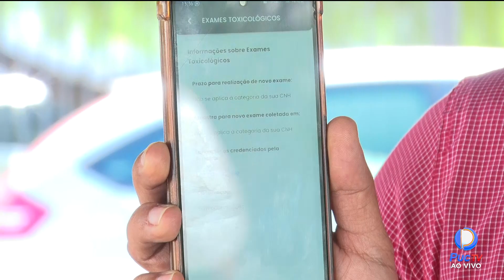MOTORISTAS TÊM PRAZO ATÉ FINAL DE ABRIL PARA APRESENTAÇÃO DO EXAME TOXICOLÓGICO.